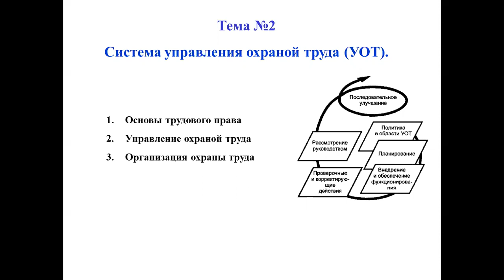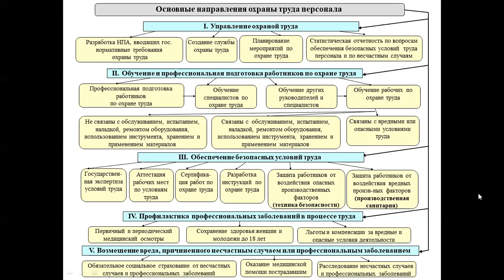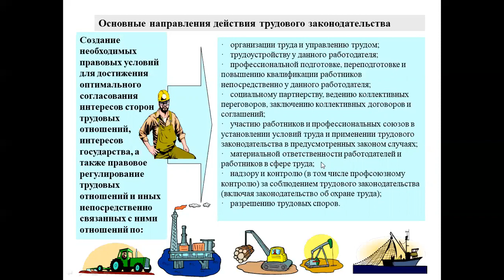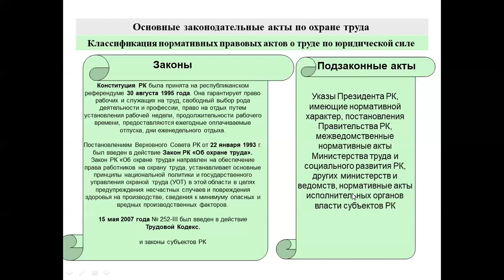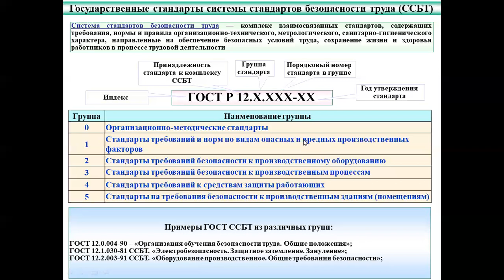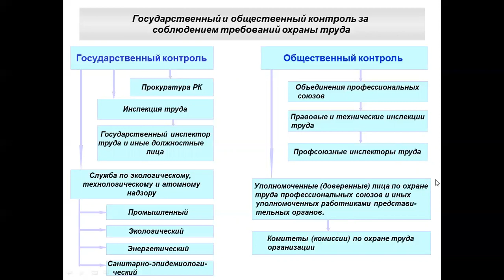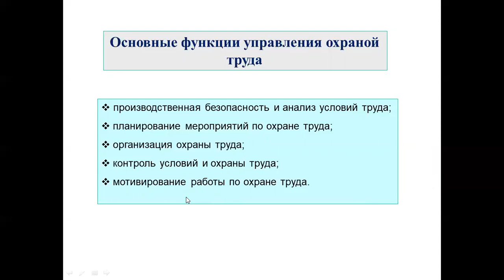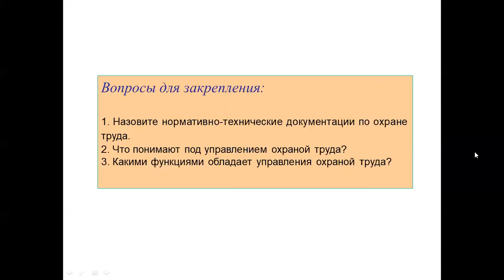Сагимбаева Ш.Ж.№ 2 Охрана труда